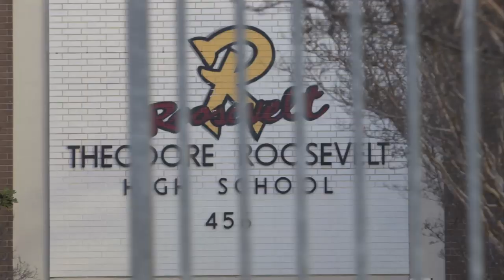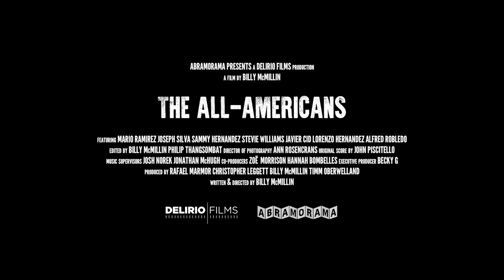The All-Americans Trailer #1 (2019) | Movieclips Indie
Check out the new trailer for The All-Americans directed by Billy McMillin!

Directed By: Billy McMillin
Synopsis: Home to the nation’s largest Latino immigrant population, East Los Angeles sits squarely in the crossfire of debate about American identity. Yet every November, this community comes together for a distinctly American event, drawing 25,000 proud locals to one of the country’s fiercest high school football rivalry games:  The East L.A. Classic. THE ALL-AMERICANS follows four students seeking glory on the field, while grappling with personal obstacles and striving to make sense of their community’s place in today’s America.